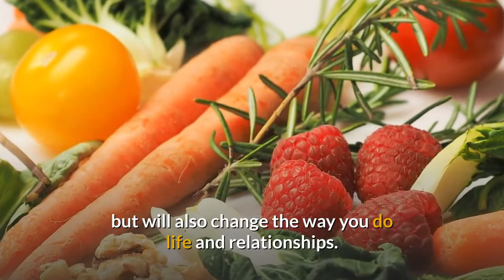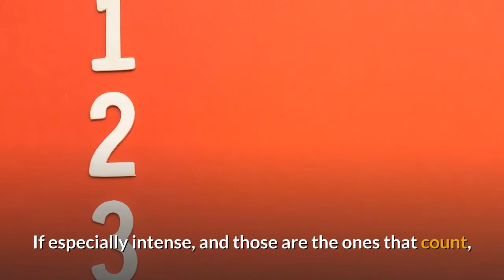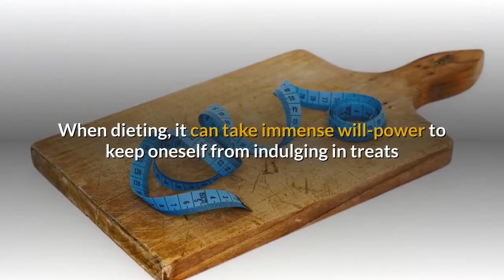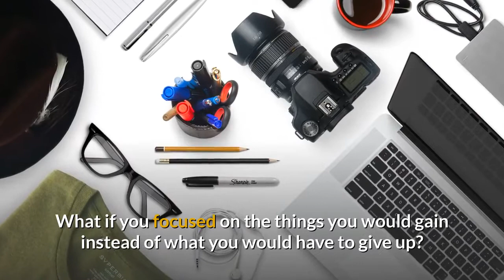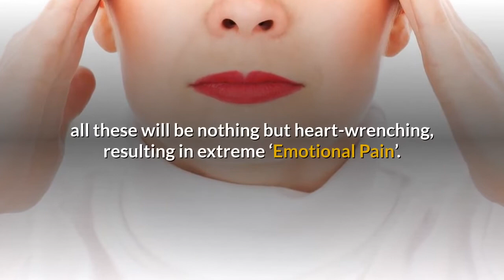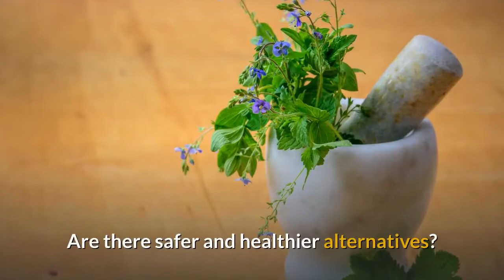Emotional Pain and Weight Gain | TotalTransformation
The vast majority of people subconsciously decorate weight gain and emotional pain. Food is used therapeutically, and instead of getting to the root of the issue which entails overeating and eating the wrong kinds of food. We call it pleasure food but it’s actually pain food. These foods provide temporary relief but damaging long term consequences resulting in a sort of ‘diet desperation’.

The information presented on this YouTube channel is not intended or implied to be a substitute for professional medical advice, diagnosis or treatment. All content, including text, graphics, images, and information, are available through video content on this channel is for general information purposes only.